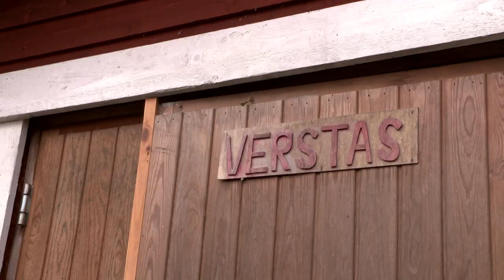Vailla Vakinaista Asuntoa | Veikkaus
Vailla vakinaista asuntoa ry tarjoaa matalan kynnyksen auttamis- ja asumispalveluita asunnottomille. Sen tarkoituksena on asunnottomien edunvalvonta, osallisuuden edistäminen ja vaikuttamistyö asunnottomuuden vähentämiseksi. Järjestön tarjoama virkistyspaikka sijaitsee Helsingin Vartiosaaressa ja sen toiminta perustuu vapaaehtoisuuteen, yhteisöllisyyteen ja päihteettömyyteen.

Category
Sports